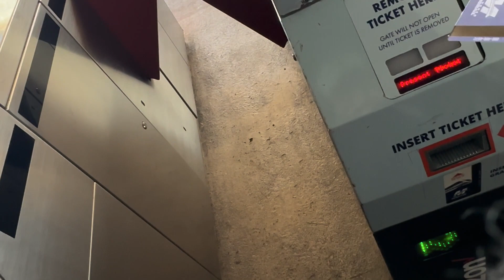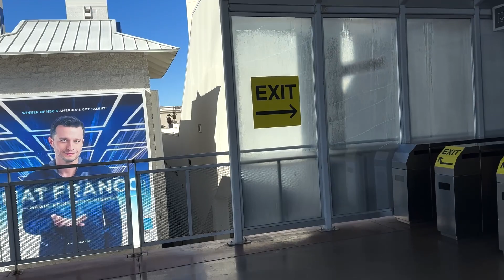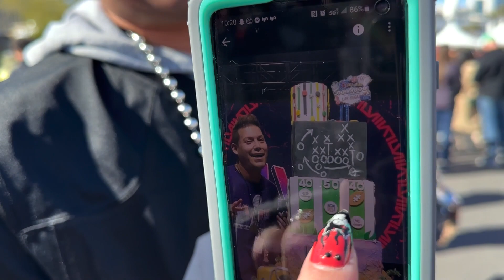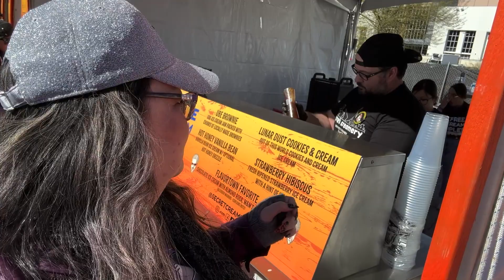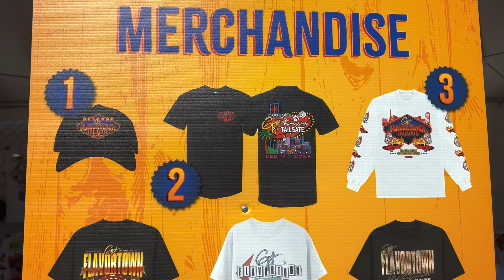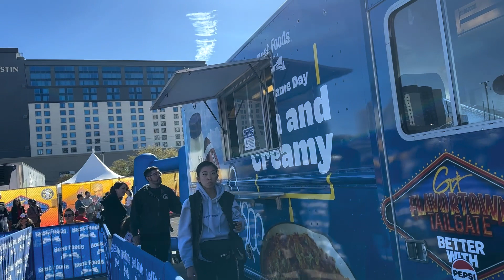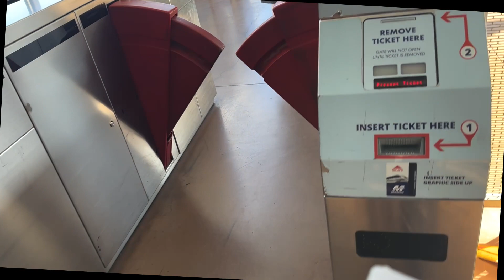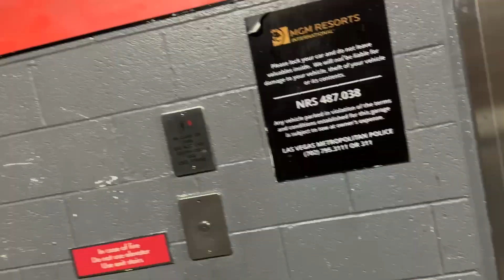Flavortown Guy Fieri and Eli Manning Apperance at the Tailgate Party Las Vegas Super Bowl Sunday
thanks for selecting me for the free admission